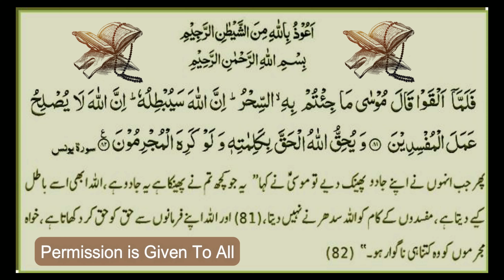Jado se Nijaat k lia wazifa I 4th Clip I اس عمل کى اجازت عام ہے I Hakeemtariqshazli I 4K Video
Rozgaar k lia wazifa I 1st Clip I  تمام احباب کو اس عمل کى اجازت ہے I

Rishtoon k lia wazifa I 2nd Clip I تمام احباب کو اس عمل کى اجازت ہے I Video

Nachaqi khatam krne ka wazifa I 3rd Clip I  اس عمل کى اجازت عام ہے I

Jado se Nijaat k lia wazifa I 4th Clip I   اس عمل کى اجازت عام ہے I